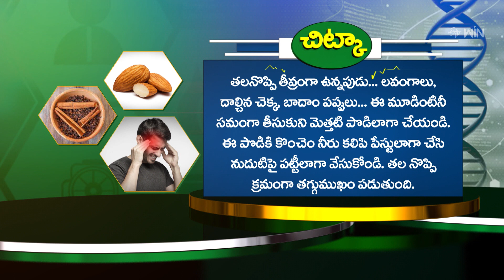Health Tip | తల నొప్పి నుంచి ఉపశమనం ఎలా ? | Sukhibhava | 2nd Mar 2024 | ETV Life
తల నొప్పి నుంచి ఉపశమనం ఎలా ?